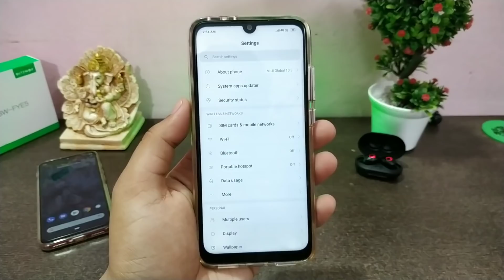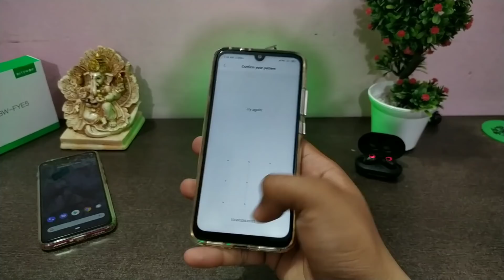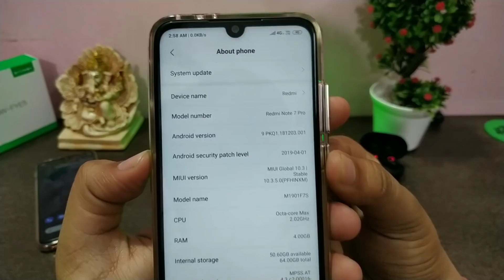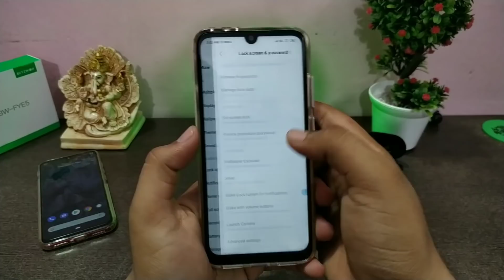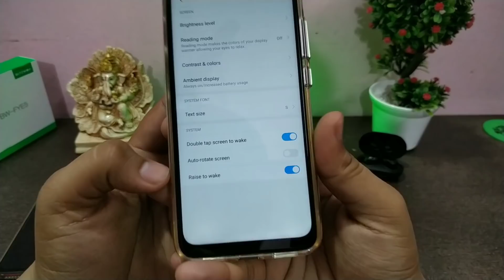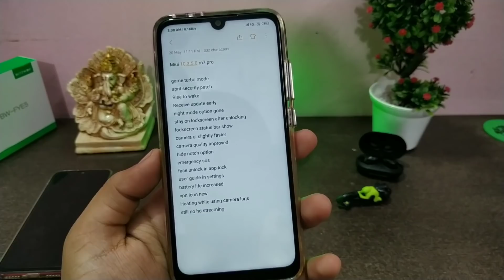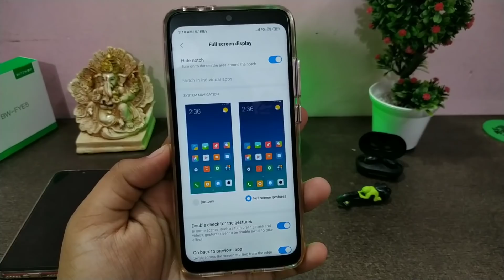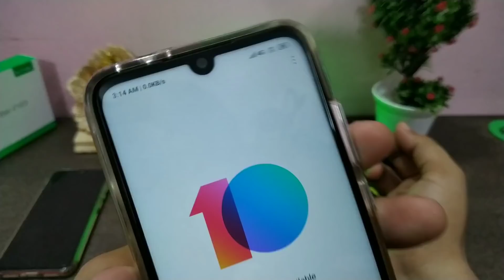Miui 10.3.5.0 Stable Update for Redmi Note 7 Pro | New Features | New Camera | Night Mode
MIUI 10.3.5.0 Global Stable Android 9.0 Pie Update for Redmi Note 7 Pro | Boot Animation | Miui 10.3.5.0 Stable Update

Finally here is the new, miui10.3.5.0 global stable update, which is rolling out for some stable members, miui 10.3.5.0 bring some new features, like, digitla well-being, and screen time, miui 10.3.5.0 global update for Redmi Note 6 Pro, Redmi Note 7 Pro and Poco F1, Download link for miui 10.3.5.0 global stable update are given below.